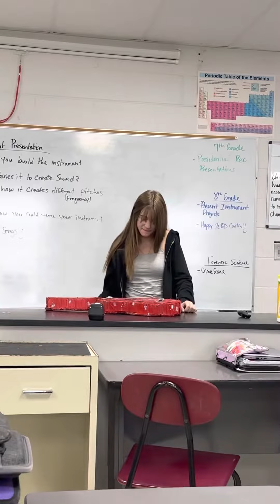Bailey and Kara